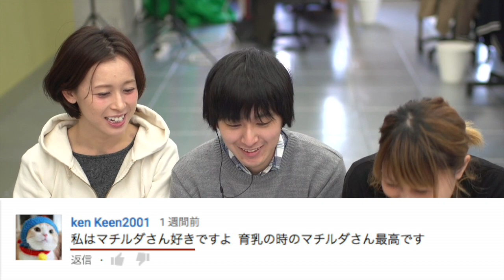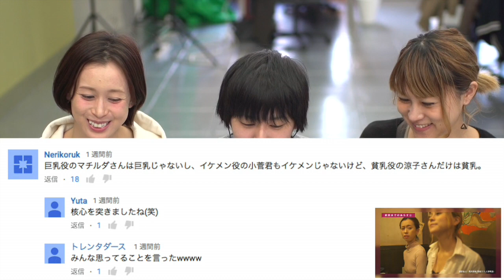臨場感が伝わる！バイノーラル録音でお届けします！ 〜東京倉庫コメント返信vol.39〜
今回のコメント返信は涼子・ヤマモト・マチルダで実施します！
マチルダが嫌われてるのは下品なせい!?
今回も臨場感が伝わる「バイノーラル録音」でお届けします！
是非イヤホンでご覧ください！

おとなのための、バラエティチャンネル 【東京倉庫ch】
毎日よる9時更新中

みなさん、いつもご覧頂きありがとうございます！
これまでに頂いたコメントやメッセージをご紹介させて頂きながらご質問やご意見などにお答えしていきます！

毎日よる9時配信